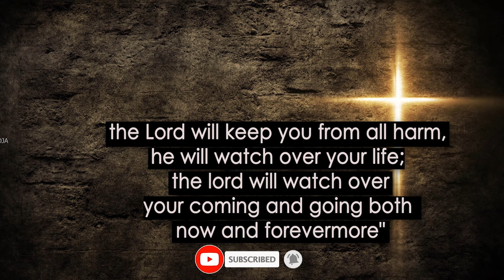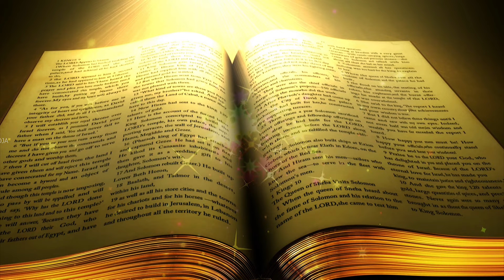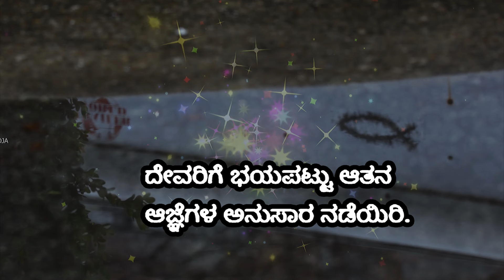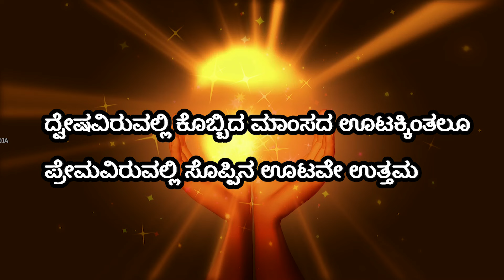Nanna Aseyu Neene Deva - Lyrical Video | Kannada Christian Song | Bro Naveen Joseph | Sharonina Roja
Presenting you the "Nanna Aseyu Neene Deva" Lyrical Video Song, From the Album Sharonina Roja Vol 4 , Sung & Lyrics by Bro. Naveen Joseph. Latest Kannada Christian Songs 2021.

Song : Nanna Aseyu Neene Deva
Album : Sharonina Roja Vol 4
Singer : Bro. Naveen Joseph
Lyrics : Bro. Naveen Joseph
Music Director : Bro. Dyaniyal
Music Lable : Sharonina Roja
Digital Partners : Alpha Digitech